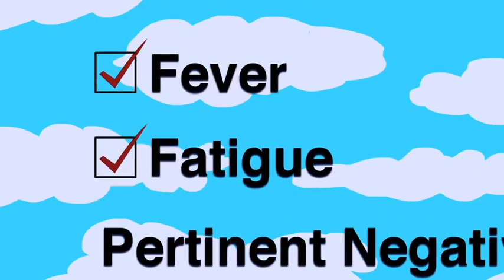EL ARTE TE PUEDE AYUDAR A ANALIZAR